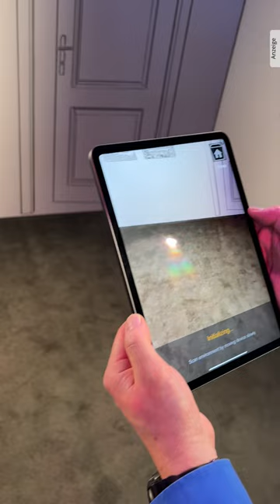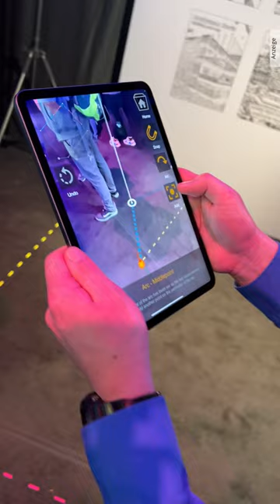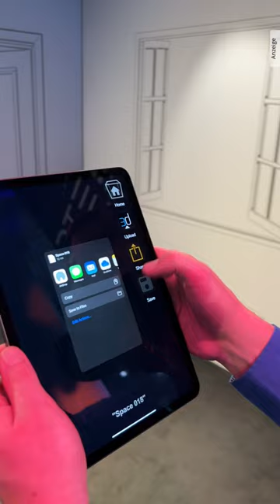ETC Augment 3d Scanner App | Prolight + Sound 2023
Matthias zeigt uns die neue Augment 3d Scanner App von ETC.
Die App ist aktuell noch nicht zum Download verfügbar.